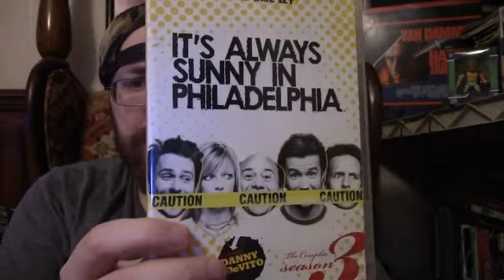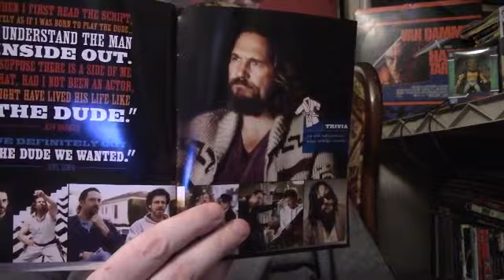Gifts from OCP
Thanks go out to my friend for the gifts.